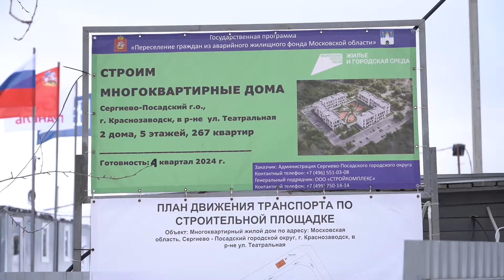Строительство нового жилья по программе переселения в г. Краснозаводск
Уже в этом году десятки жителей Краснозаводска отпразднуют новоселье в новых домах. Наша съёмочная группа побывала на строительных площадках вместе с депутатами Сергиево-Посадского городского округа. Об этом в нашем следующем сюжете.